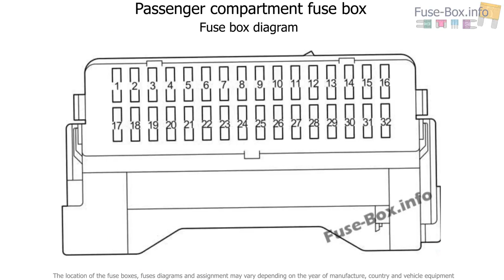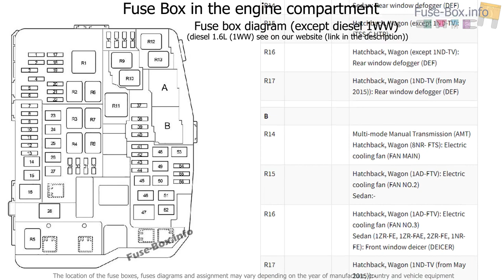Fuse box location and diagrams: Toyota Corolla / Auris (2013-2018)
Fuse box diagram (location and assignment of electrical fuses and relays) for Toyota Corolla / Auris (E160/E170/E180; 2013, 2014, 2015, 2016, 2017, 2018).